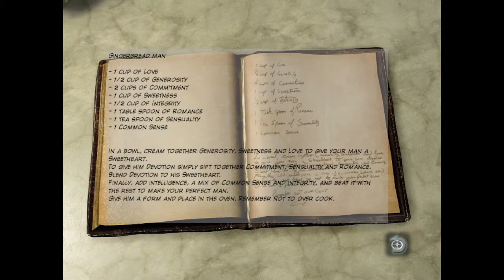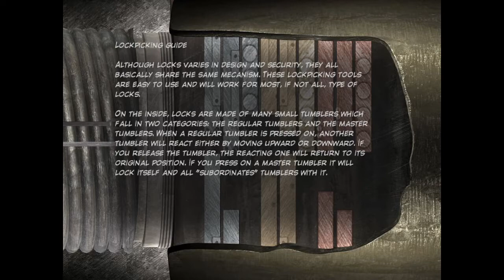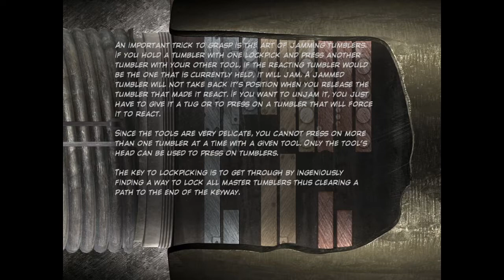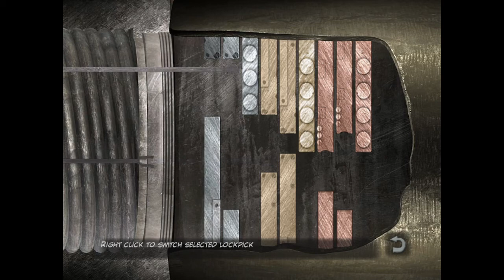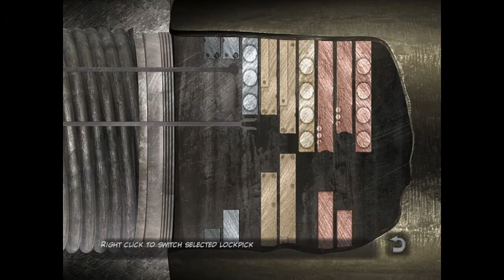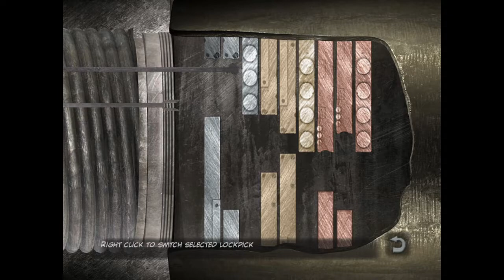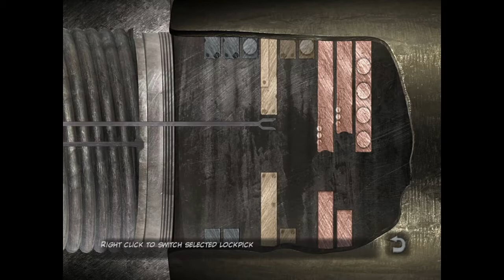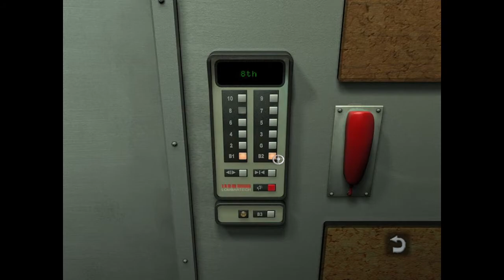Still Life #2 | I really did nothing in the end except baking cookies